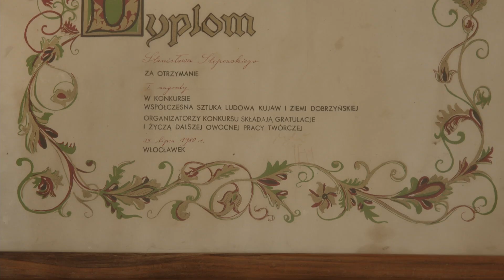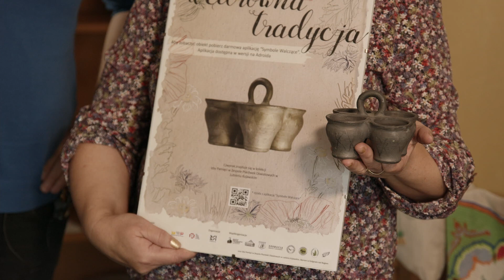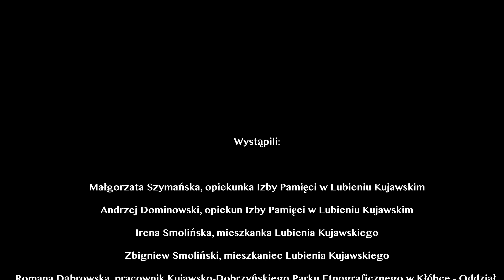Ostatni garncarz na Kujawach (@WUE 2021) - reż. Piotr Tołwiński, współrealizacja Andrzej Dominowski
Opowieść o tradycjach garncarskich w Lubieniu Kujawskim i Stanisławowie Stępowskim, najwybitniejszym przedstawicielem starego, słynnego rodu garncarskiego z Lubienia Kujawskiego - Stępowskich.

Scenariusz i realizacja:
Piotr Tołwiński

Zdjęcia i montaż:
Patryk Sienkiewicz
Pack Media Polska

Współpraca realizacyjna:
Andrzej Dominowski, opiekun Izby Pamięci w Lubieniu Kujawskim, nauczyciel ZPO w Lubieniu Kujawskim

Wędrowny Uniwersytet Etnograficzny, projekt Fundacji Ari Ari realizowany we współpracy z Izbą Pamięci w Lubieniu Kujawskim.

Współfinansowane ze środków Ministra Kultury, Dziedzictwa Narodowego i Sportu w ramach programu Narodowego Centrum Kultury EtnoPolska 2021.

* Wędrowny Uniwersytet Etnograficzny to regularne i długofalowe działania animacyjne, edukacyjne i badawcze. W ramach WUE realizujemy spotkania z twórcami, artystami, folklorystami, regionalistami, etnografami. Podejmujemy rozmaite formaty, od prezentacji, wystaw, przeglądów muzyki, warsztatów, plenerów po opracowanie filmów dokumentalnych, publikacji, odtwarzanie ludowych zwyczajów, czy akcje artystyczne. Jednak bez względu na formę wyrazu, metoda pracy pozostaje niezmiennie ta sama: spotkania, współpraca, współtworzenie działań..